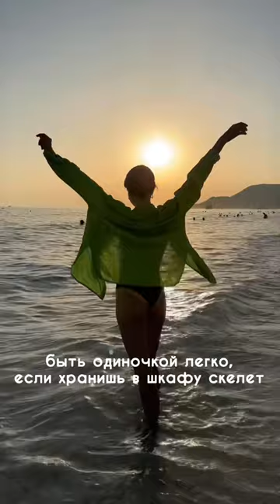и лишь немногим счастливилось знать ее настоящую 🧚‍♀️yt